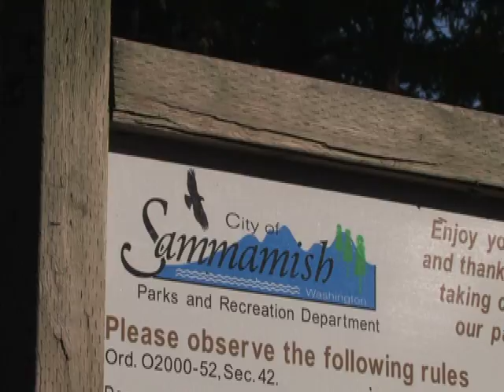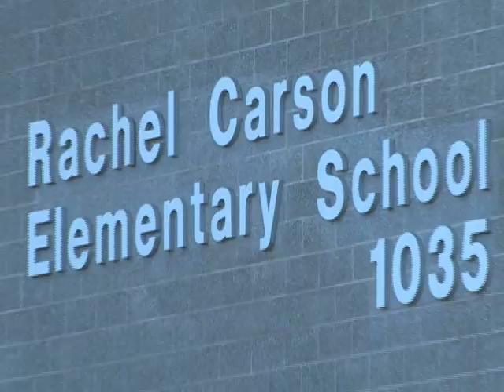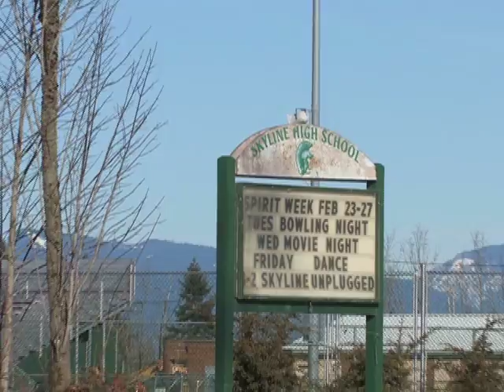Sammamish Chamber of Commerce, SAMMI Awards film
"Look What We Found in Sammamish", a whirlwind tour of quintessential local scenery including parks, schools, churches, and businesses on the Sammamish plateau. Filmed by Eddie Bishop of AudioAmigo Video Services for the city of Sammamish, the Sammamish Chamber of Commerce, and the SAMMI Awards, an annual event honoring local citizens for outstanding achievements in community service. Video production assisted by Jay Colingham and Cage McKinsey. Produced by SAMMI Director, Cary Young.